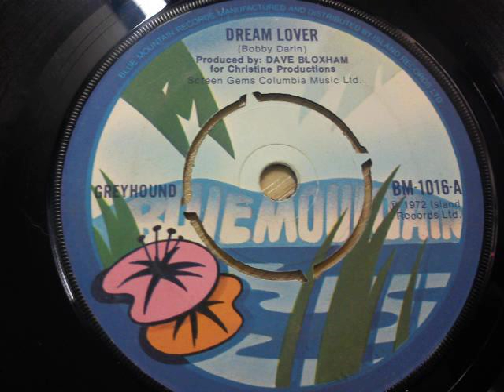GREYHOUND - DREAM LOVER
SOUND RECORDING FROM RECORD THAT IS ON EBAY.
THIS SOUND RECORDING IS UNMASTERED (ie NO NOISE REDUCTION - YOU HEAR WHAT YOU GET) - uploaded